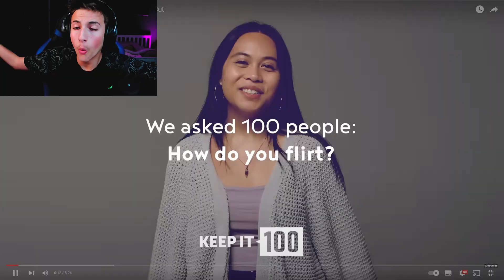The Ultimate Guide To Winning Her Love Forever !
One Like = One kiss
Ladies and Gentlemen Today we are going to React 100 People trying to Rizz and If they Fail IM going to teach Them something.

''IF YOUR READING THIS I HOPE YOU HAVE A GREAT DAY''

Welcome to the official channel of RuflyTV Here you’ll find all my Try Not To Laugh Challenge, and Reaction videos where I do playthroughs of games mainly horror games but I do over games. Hopefully My video will give a smile and a laugh I'll try to spread positivity on this channel because there's a lot of negative things around the world Right now I'll try to inspire people on what they love to do and make them feal happy about them self also not letting people giving up on there dreams.